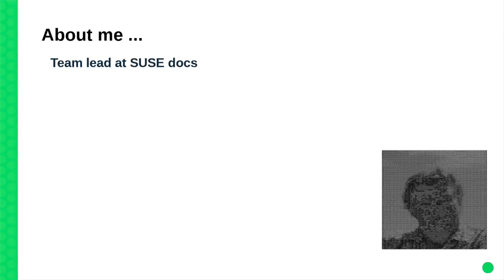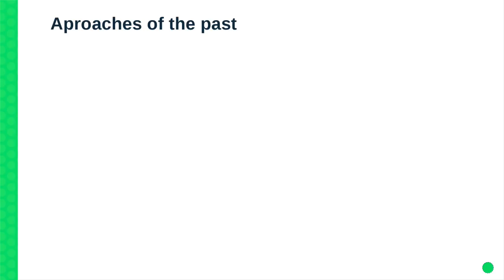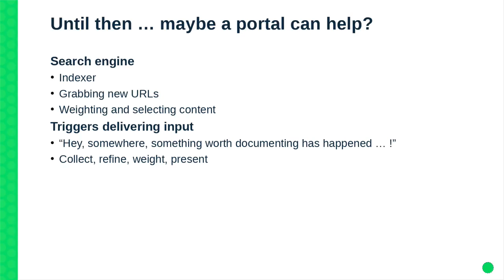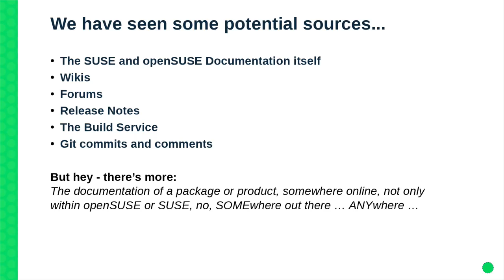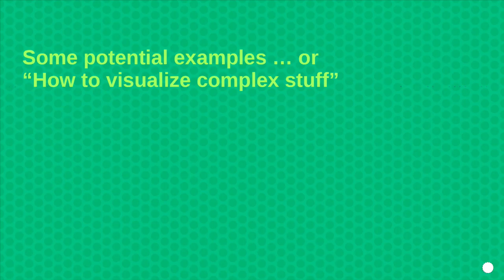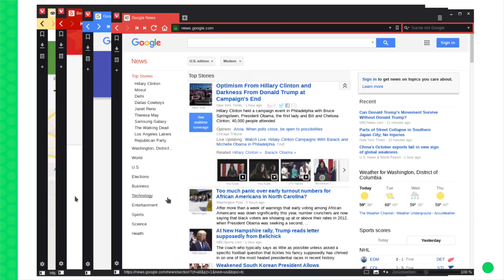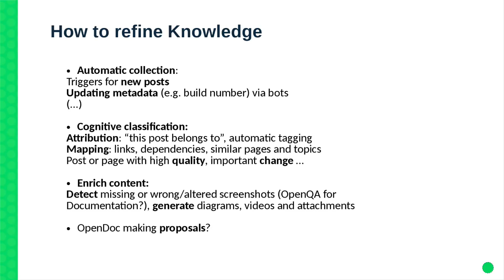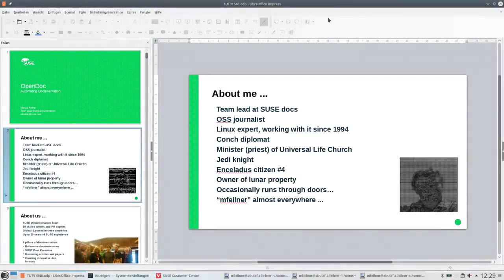TUT91546 OpenDOC Automating Documentation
This Tutorial session was delivered at SUSECON in November 2016, in Washington, DC.
Abstract: In this session we will suggest a new approach to documentation, breaking the perception that a rolling release cannot be documented. Forums, mailing lists, wikis, release notes, Git commit comments, QA tools like Open QA or the SUSE Build Service and many more sources deliver an abundance of resources that offer indicators for documentation. However the data is neither collected nor structured nor viewed at all, mostly because everybody thinks it's a tedious work. But modern knowledge management tools can collect the data, analyze and structure it, add semantics and put it into a format that a community,  a company or an OSS corporation can benefit from - receiving a usable basis for further work with minimal human input.

Imagine a website like Stackoverflow or Reddit (but open source and company-independent) with automated input, but ranked by interest (views), helpfulness and discussion thread length. The input triggers could become an open project, like Open QA's tests. A "Doc Gardener" could then pick up the most important tasks and move them to openSUSE wiki or Enterprise Documentation, at the same time helping the community and spotting pain points of the community.